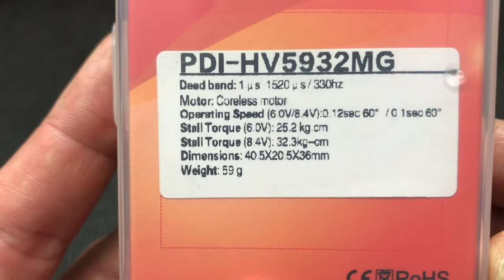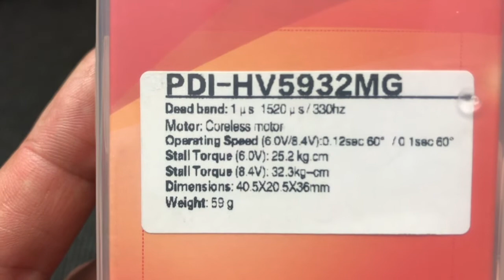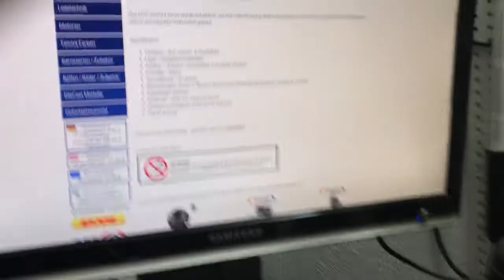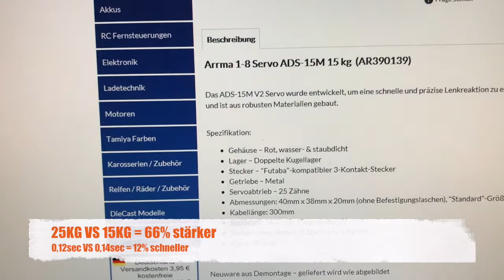Arrma Outcast Tuning Teil 5 "Alternativ Servo PDI-HV5932MG"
Wir haben einen alternativen, günstigen Servo für den RTR-Servo vom Arrma Outcast gefunden. Wir zeigen euch wie dieser Eingebaut wird und was er tauft.